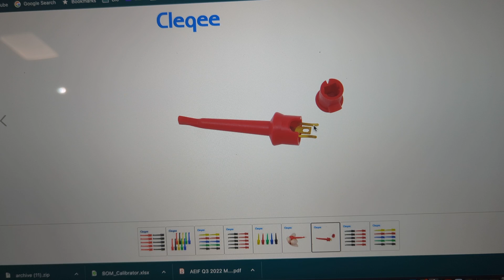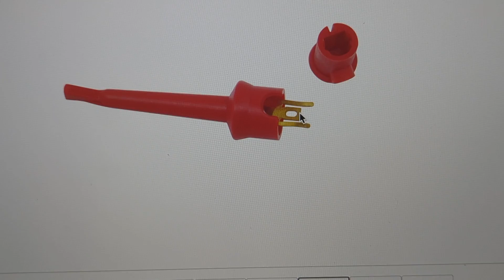Soldering mini grabber test hook clips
A few tips on how to solder these effectively to make your own test leads